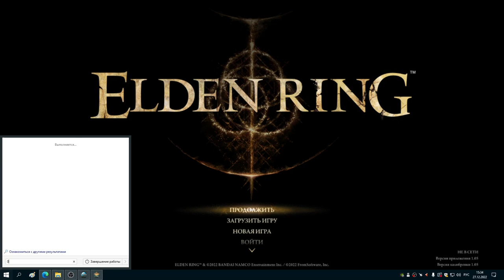#25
в поместье берем письмо с заданием, базарим с лоскутиком (пидор который пнул в спину), идем выполнять заказ, убиваем какого то бича и идем в поместье со всеми базарить, райя оказывается змеей зораяс, базарим с танит он говорит мол быть с ней поласковей, идем выполнять задание лоскутика, валим трогата рогатого и обратно в поместье, выполняем второй заказ, сдаем танит и берем красное письмо, берем письмо у бернала и базарим с раей и идем в потайной ход на разведку, находим лавовую херню и базарим с райей и танит, потом идем в эту херню чото искать (хз чо)...